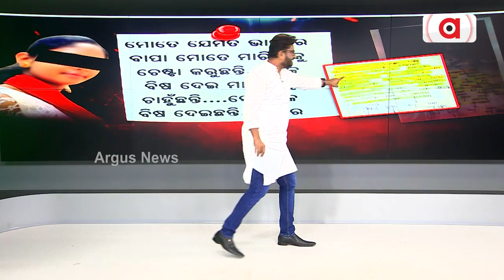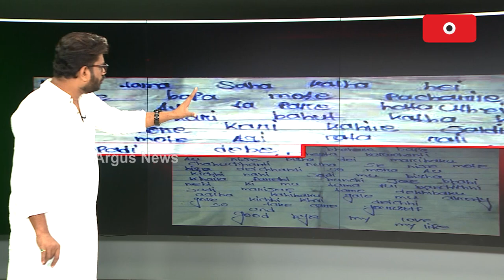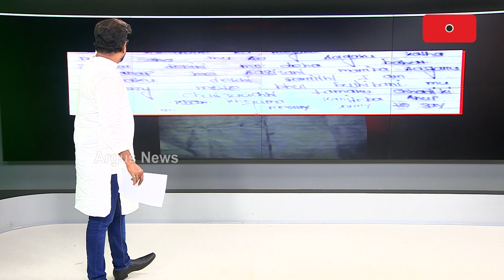Questions Raised Over Viral Audio, Letter; Honor Killing Suspected